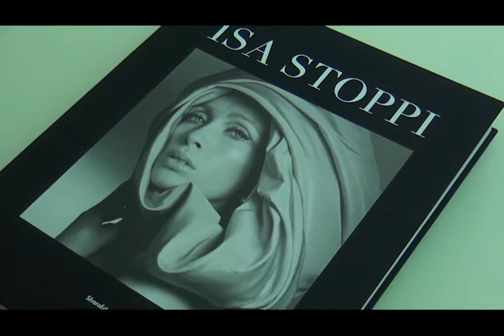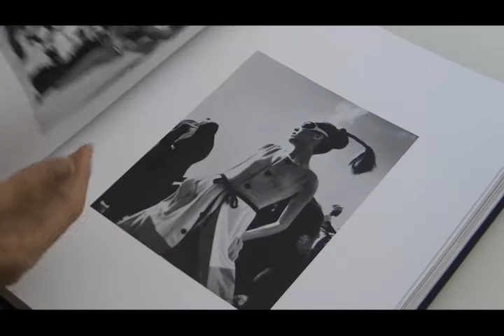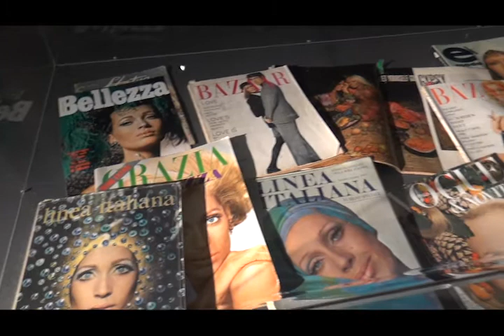Intervista all'icona di bellezza Isa Stoppi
Be-yonder online magazine
Intervista a cura di Elisa Stefanati
Edizione a cura di Valentina Goldoni